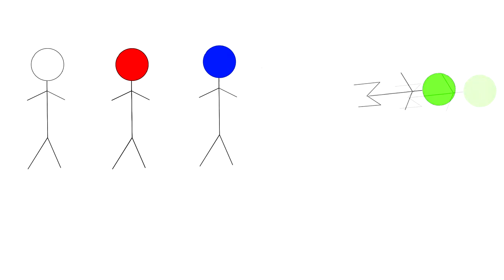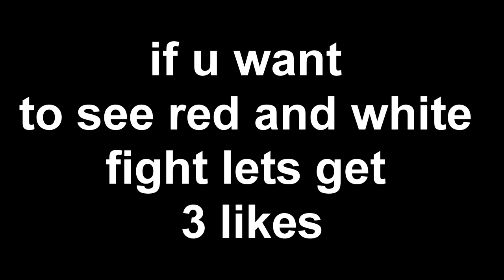stick fight animation (part one)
this is a stick fight animation